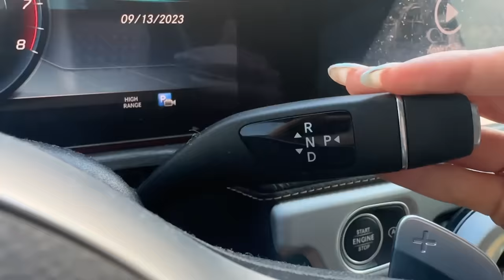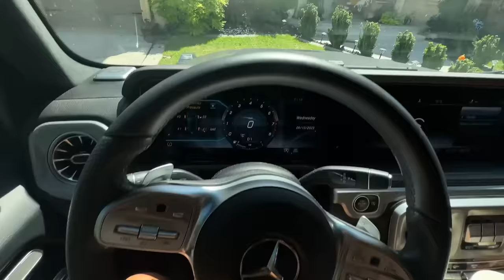Sneaking My Little Sisters Out Of School...*GONE WRONG*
I snuck my sisters out of school and we had the funnest day ever!! Watch to see the crazy things we did after I snuck them out!

💜 Another similar video by @JUSTKASS i SNUCK My LiTTLE SiSTERS Out Of The HOUSE! *she got grounded*